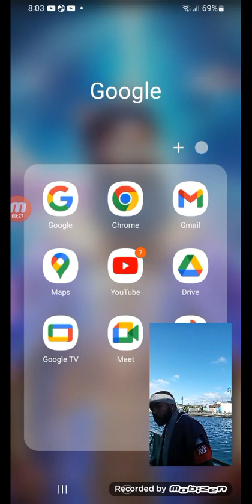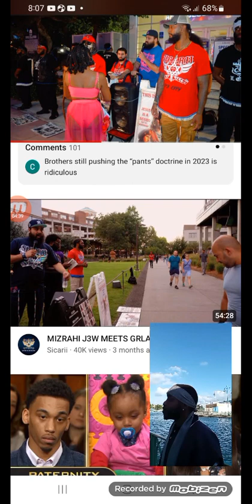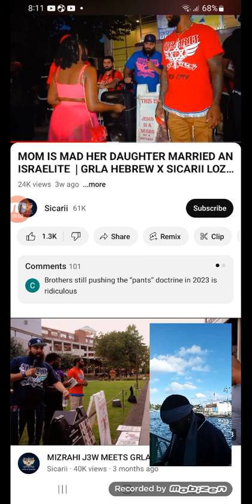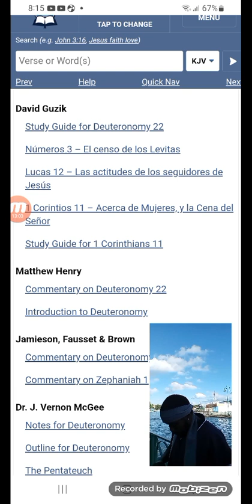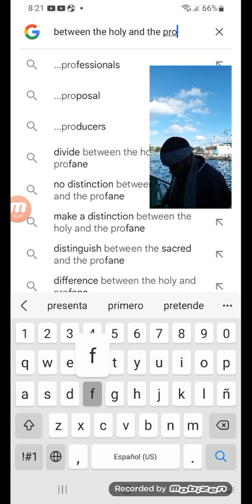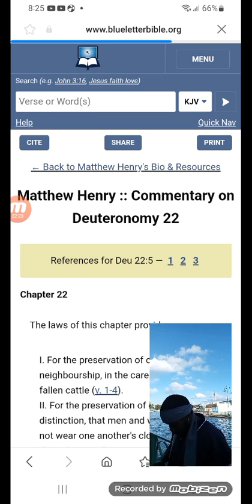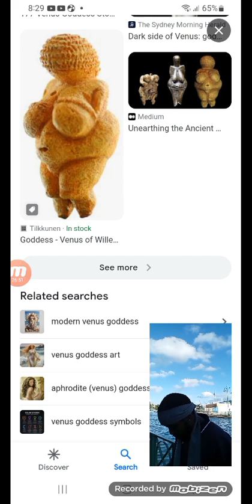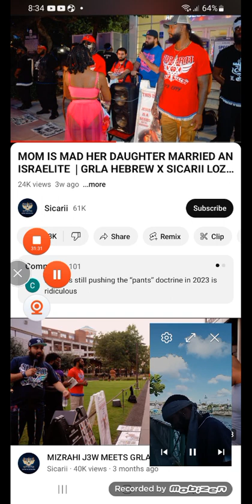RE: DEUTERONOMY 22:5 FEMALE PANTS & WOMEN warriors 👀👀